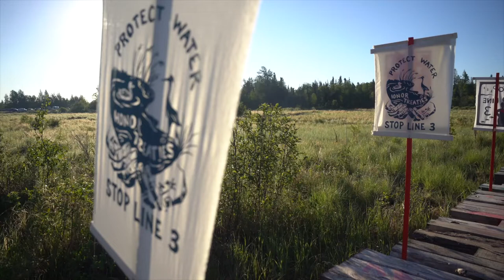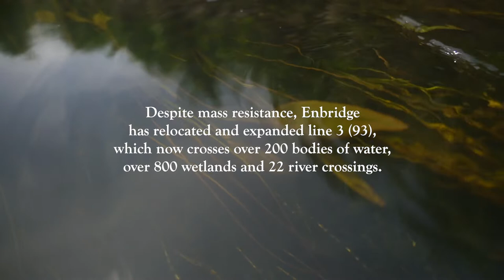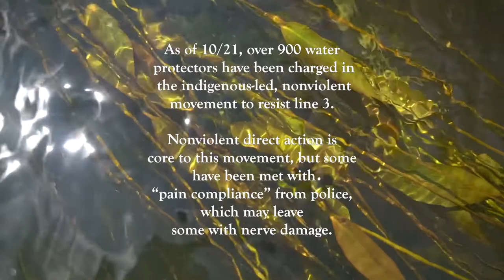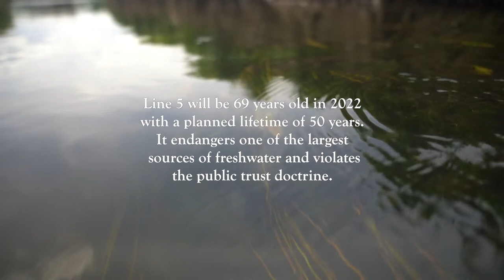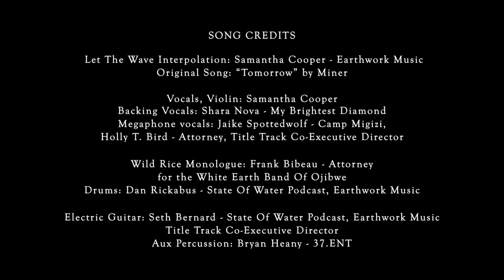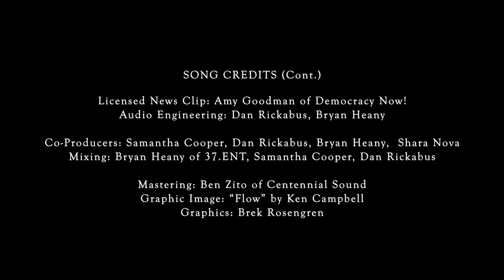Let The Wave (feat. Shara Nova, Jaike Spotted Wolf, Holly T. Bird & Frank Bibeau) - Samantha Cooper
Earthwork Music artist Samantha Cooper became one of over 1,000 defendants in the struggle to stop Enbridge’s line 3 pipeline this summer.

She was invited to stand with Indigenous leaders upholding their treaty rights and protecting the natural resources guaranteed to them under federal law. This nonviolent stand resulted in a misdemeanor charge, which she will challenge in court.

Sam is a Newsong finalist and a two time recipient of the Arts Council Of Greater Kalamazoo KADI grant. After spending a month resisting line 3 in MN, she created an interpolation of a song called “Tomorrow” by Miner - adapted for the water is life movement.

Since Kalamazoo is ground zero for Enbridge’s negligence, she decided to redirect her KADI funds into this video single to amplify the stop line 3 & 5 movements.

Let The Wave is a love note to the rights of manoomin (wild rice). This song features Frank Bibeau - the Attorney in a historic rights of manoomin case unfolding in Minnesota right now.

This track also features Shara Nova (My Brightest Diamond), Jaike Spotted Wolff (Camp Migizi), Holly T. Bird (Attorney and Co-Executive Director Of Title Track), Dan Rickabus (State Of Water Podcast), Seth Bernard (Title Track Founder), and Bryan Heany (37.ENT). Sam edited this video with Jon Stegenga (Humanizing Through Story) and Nathan Wright (MackinawOde).

Full credits below. Samantha Cooper owns 25% of this interpolation; any proceeds will be donated to the Line 3 Rapid Response Fund:

*Please watch vid in HD!

This was made to honor the water protectors from RISE Coalition, Honor The Earth, Welcome Water Protector Center, Red Lake Treaty Camp, Camp Migizi, Giniw Collective, Stop The Money Pipeline, MackinawOde, Native Roots Radio, Friends Of The Headwaters, The Bay Mills Indian Community, MI Cats, Bad River Band, Up Hell’s Creek, Indigenous Environmental Network, MN350, Kalamazoo Remembers, Great Lakes Water Protectors, Oil & Water Don’t Mix and beyond.

Special thanks to Lee Sprague, Yebishawn Oldshield, Daniel Hinmon, Kara Wiltstone, Bia, Nathan Wright and Gerardo Reyes for having me out on the water, and for sharing your joy in this video.

VIDEO EDITORS: Jon Stegenga - Humanizing Through Story Samantha Cooper, Nathan Wright

VIDEOGRAPHERS: Jon Stegenga - Humanizing Through Story, Gerardo Reyes - Circle Pines Center, Samantha Cooper, Samantha Schubert - MI League Of Conservation Voters, Lucas Millikan - nowlivefrom, Sarah LittleRedFeather, New Era 4k, Eoin M. Small - SEEKJOY, Honor The Earth, Davis Huber Photography, Keri Pickett - Honor The Earth, 3-5

Original Song: “Tomorrow” by Miner. Vocals, Violin: Samantha Cooper. Backing Vocals: Shara Nova - My Brightest Diamond

Megaphone vocals: Jaike Spotted Wolf - Camp Migizi, Holly T. Bird - Attorney, Title Track Co-Executive Director, Wild Rice Monologue: Frank Bibeau - Attorney for the White Earth Band Of Ojibwe

Drums: Dan Rickabus - State Of Water Podcast, Earthwork Music, Electric Guitar: Seth Bernard - State Of Water Podcast, Earthwork Music, Title Track Co-Executive Director, Aux Percussion: Bryan Heany - 37.ENT

Licensed News Clip: Amy Goodman of Democracy Now!, Audio Engineering: Dan Rickabus, Bryan Heany, Co-Producers: Samantha Cooper, Dan Rickabus, Bryan Heany, Shara Nova, Mixing: Bryan Heany of 37.ENT, Samantha Cooper, Dan Rickabus.

Mastering: Ben Zito of Centennial Sound, Graphic Image: “Flow” by Ken Campbell, Graphics: Brek Rosengren